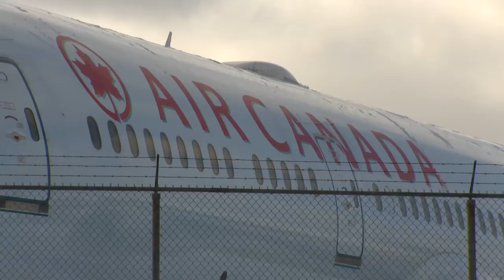Pearson to limit flights during peak periods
The GTAA has announced that Toronto Pearson will begin limiting flights during peak periods, such as March Break.